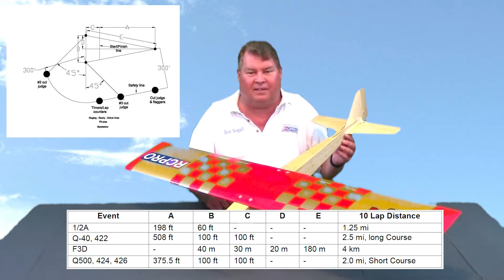RCPylon.TV - Introduction to R/C Pylon Racing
The video about some of the US R/C pylon racing.